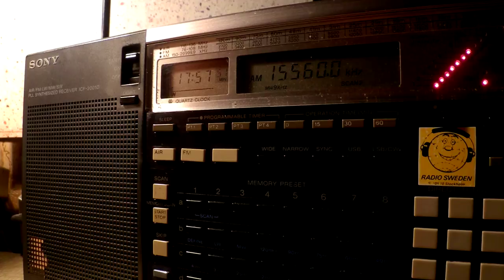20 10 2015 Deutsche Welle in French to NWAf 1755 on 15560 Issoudun